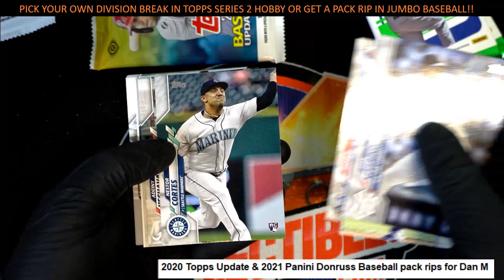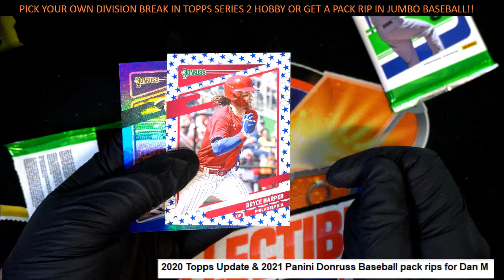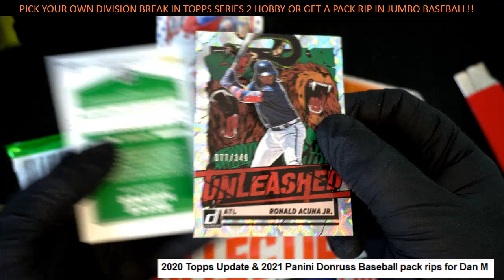2020 Topps Update & 2021 Panini Donruss Baseball pack rips for Dan M